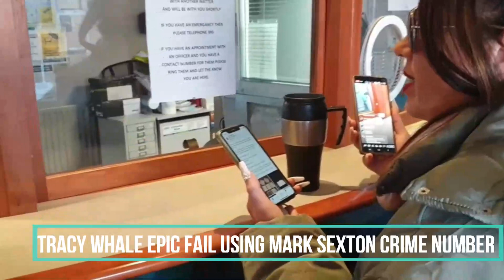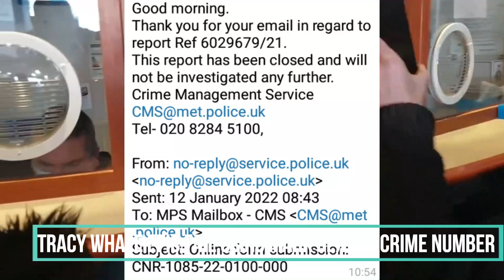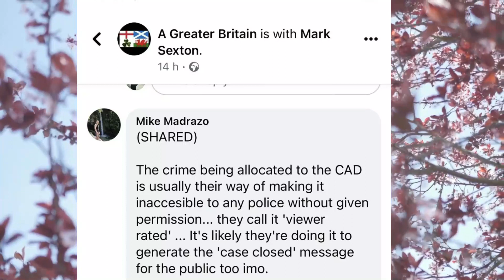Tracy Whale turns on Mark Sexton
Tracy OfTheFamilyWhale finally realise her and others have been taken for complete Cu*ts and calls out ex Birmingham police officer and ex Baliiff Mark Sexton.
It was only 8 months ago Tracy was storming in to police stations and serving them with bogus fictional  conspiracy filled paperwork and securing  he beliefs there was a police investigation based on Mark Sextons crime number her got when handing in a load of boll*cks to Hammersmith police station.
It was quickly published by me and many others on the 12th January 2022 that crime number 6029679/21 was not being investigated, but this didn't stop the gullible troofers securing their beliefs and serving police stations and medical facilities up and down the country.